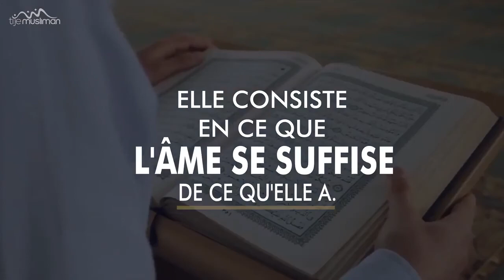Quelle est la réelle richesse ? A méditer !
(chaine non monétisé)